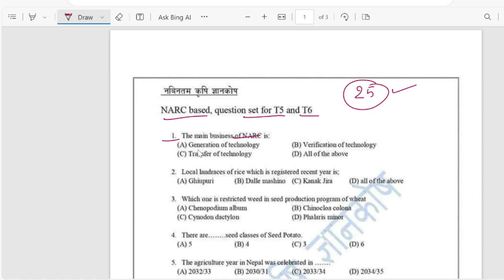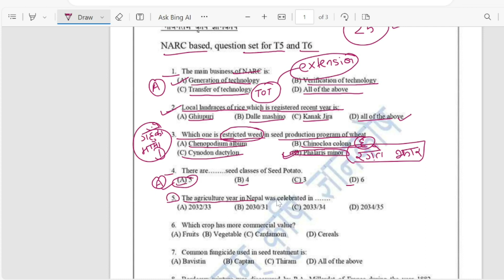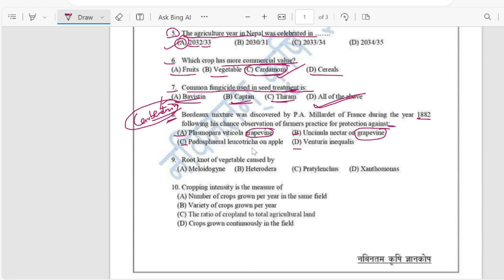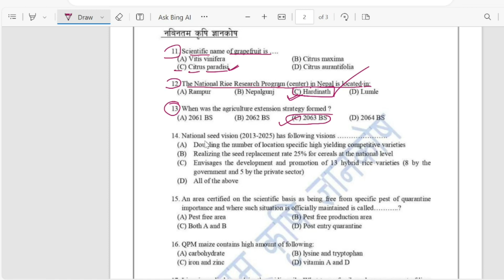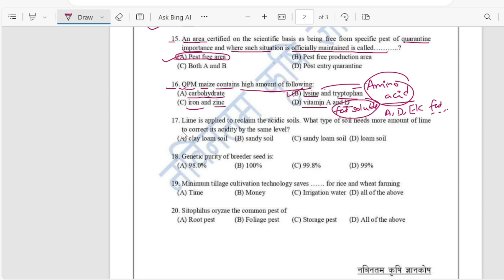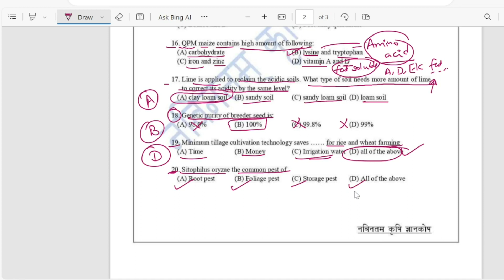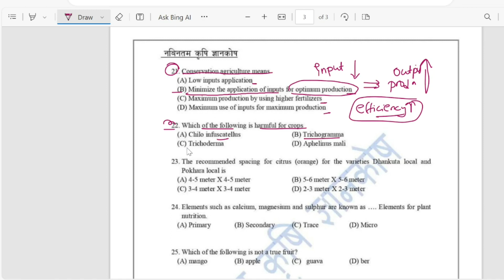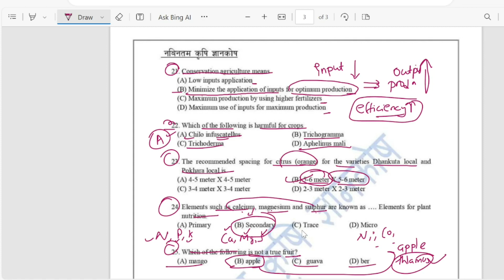Narc को T4, T5, T6 र S1, S2, S3 का लागी सोधिने प्रश्नहरु | narc loksewa question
iv) Lok-sewa